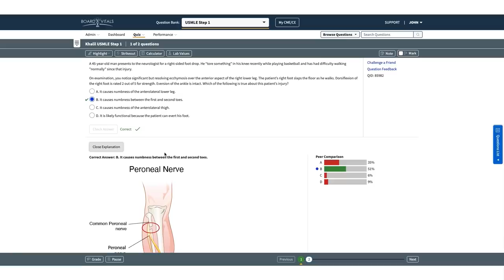Why I Have To Start Studying AGAIN!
In this video, I take you on a nice little vlog on one of my weeks off. I also hang out with @AndrianaCellini and explain to you all exactly why I am having to study again. I am kind of on a time crunch, but nonetheless, there isn't really much I can do about it! I'll give you a little hint. the studying has to do with radiology and interventional radiology!

Andriana's Youtube:  @AndrianaCellini